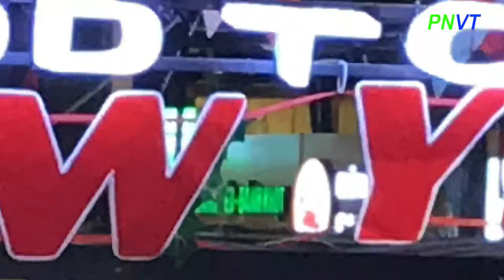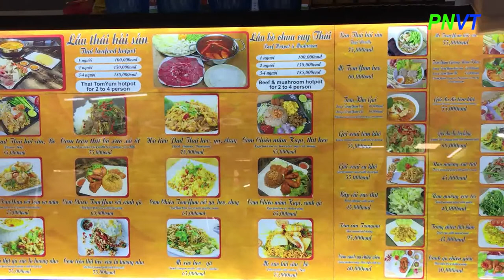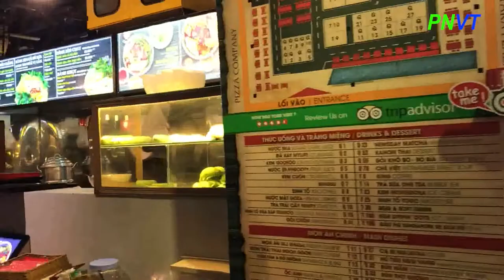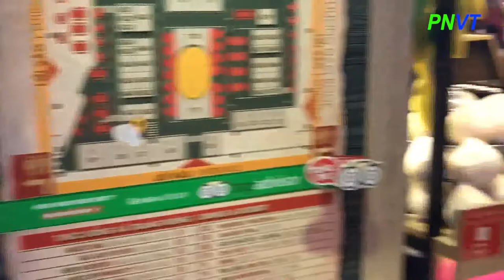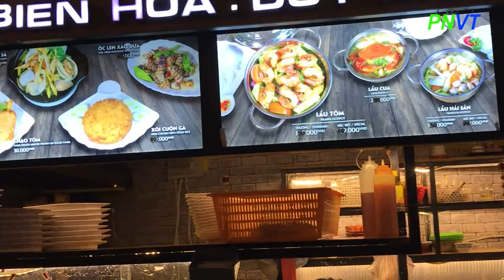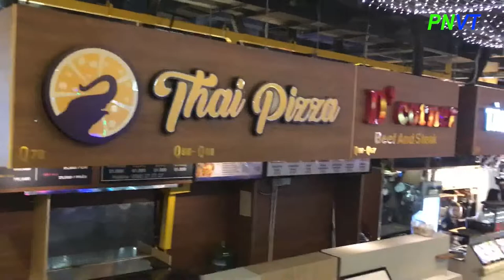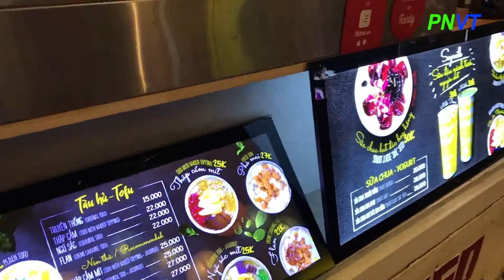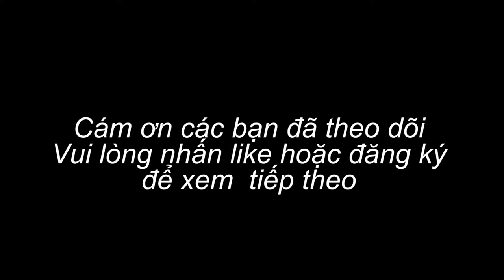PNVT-Phuong Nga-TẾT SÀI GÒN TÌM THẤY MÓN DÂN GIÃ Ở KHU ẨM THỰC DƯỚI LÒNG ĐẤT-ASIANA FOOOD COURT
PNVT-Phuong Nga ghi lại 1 đoạn film ngắn về khu ẩm thực dưới lòng đất Asiana tại Sài gòn. Nằm trên đường Phạm Ngũ Lão, gần khu vực chợ hoa Công Viên 23/9